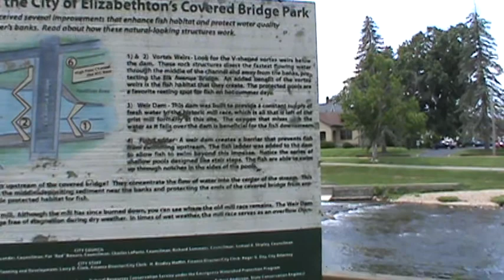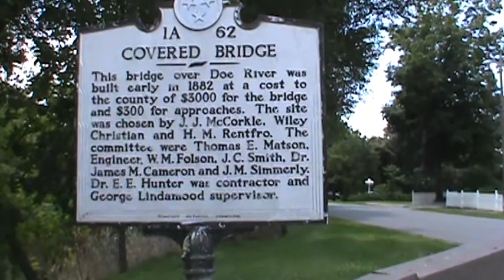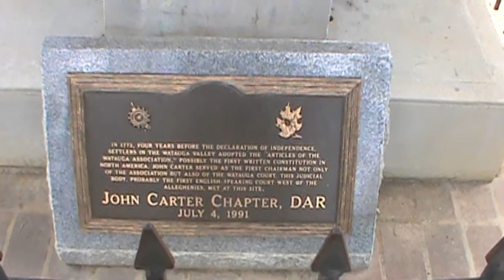Doe River Weir Dam at The Covered Bridge Park, Elizabethton, TNN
I have not been back here in many years. Very nice.